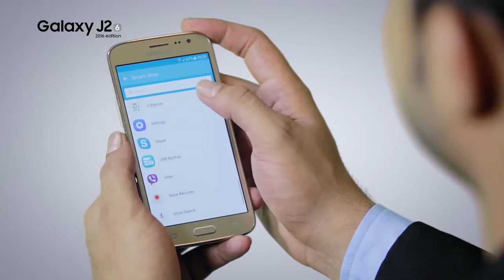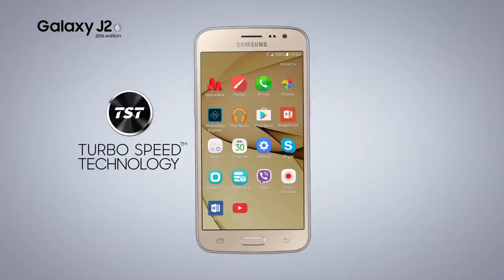Samsung Galaxy J2 2016 Hands On Review YouTube 720p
Samsung Galaxy J2 2016 Now available in Laksham Smart Zone.